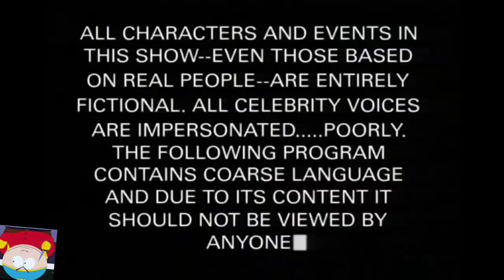The Weird Filter Compilation - Simpsons, Family Guy, and South Park